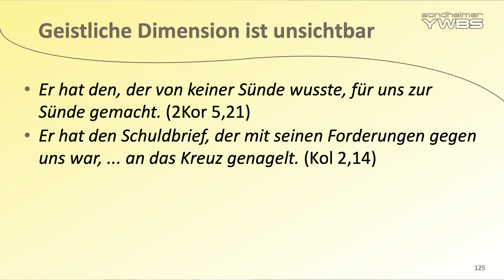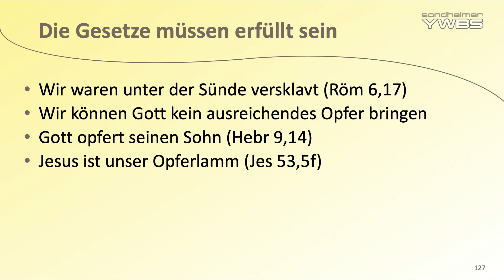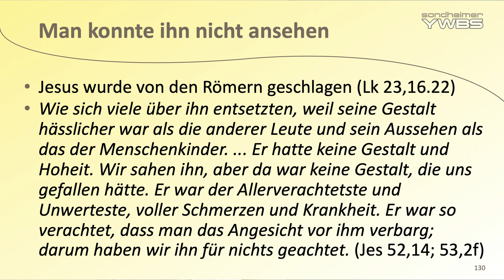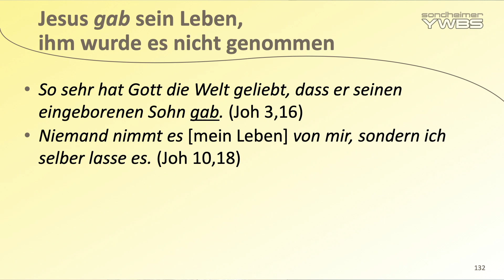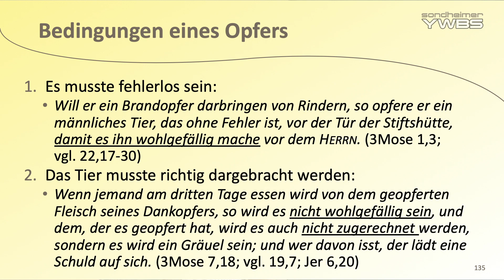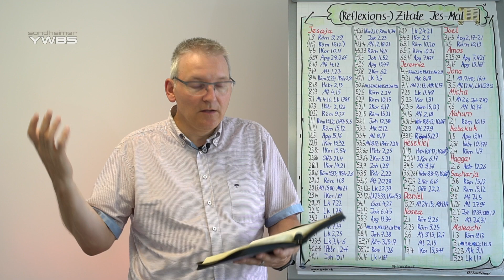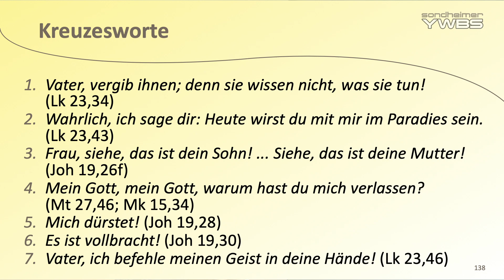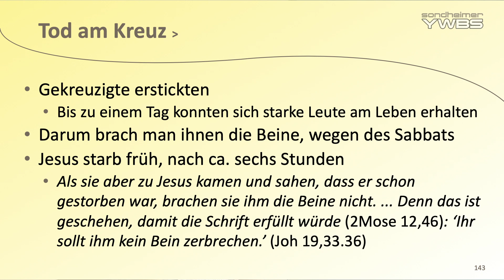#09-09! Was in der unsichtbaren Welt geschah, als Jesus am Kreuz hing; Christologie | Dr. Sondheimer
Was am Kreuz äusserlich geschah, ist durch die Evangelien gut bekannt. Was in dieser Zeit aber in der unsichtbaren Welt geschah, wurde erst durch die neutestamentlichen Briefe offenbart.